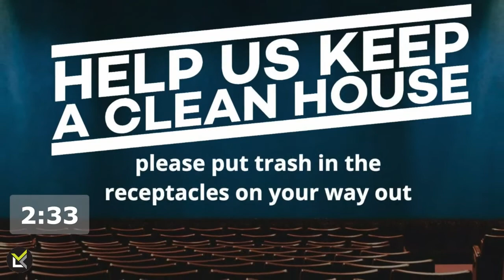Identity Crisis 6 You are Powerful